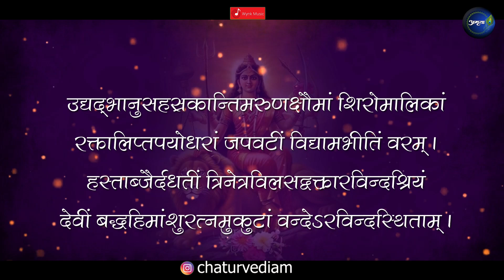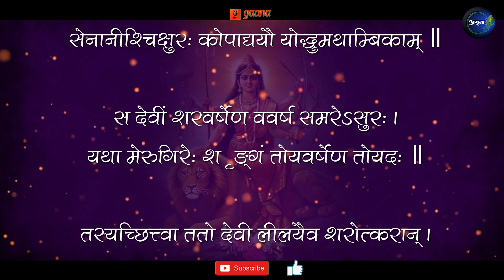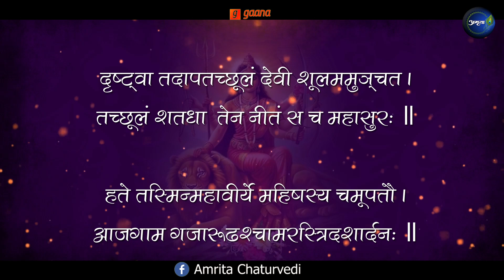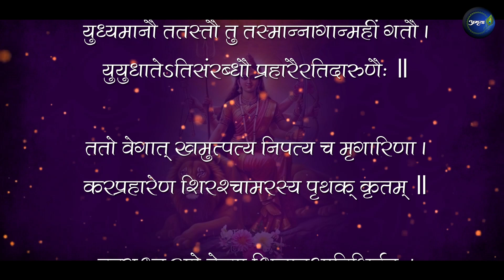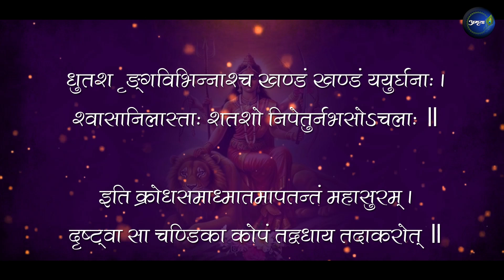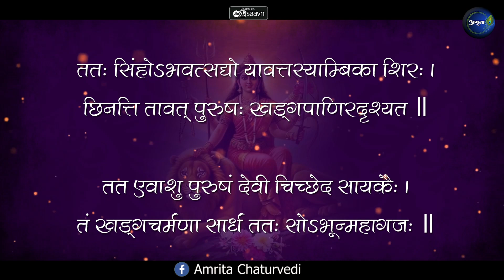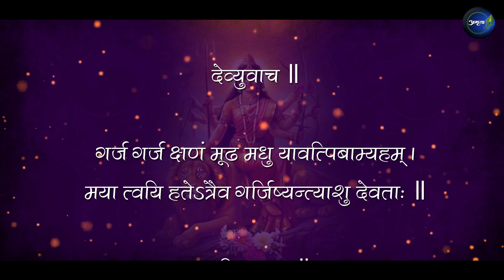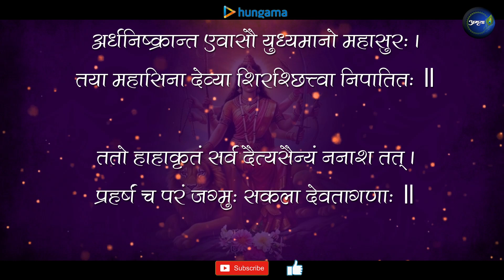Chapter-3 | Shree Durga Saptashati | Tritiya Adhyaya |Devi Mahatmya | Navratri Durga Paath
Credits:
Singer: Amrita Chaturvedi Upadhyay
Lyrics: Traditional (Version: Shree Durga Saptashati, Gita Press)
Flute: Pt. Ajay Shankar Prasanna
Mixmaster: A R Creations
Video credits: UM Productions (Utkarsh Mishra, 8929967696)

श्री दुर्गा सप्तशती- तृतीयोऽध्यायः

तृतीयोऽध्यायः

ध्यानम्
ॐ
उद्यद्भानुसहस्रकान्तिमरुणक्षौमां शिरोमालिकां
रक्तालिप्तपयोधरां जपवटीं विद्यामभीतिं वरम् ।
हस्ताब्जैर्दधतीं त्रिनेत्रविलसद्वक्त्रारविन्दश्रियं
देवीं बद्धहिमांशुरत्नमुकुटां वन्देऽरविन्दस्थिताम् ।

ॐ
ऋषिरुवाच ॥१॥

निहन्यमानं तत्सैन्यमवलोक्य महासुरः ।
सेनानीश्चिक्षुरः कोपाद्ययौ योद्धुमथाम्बिकाम् ॥

स देवीं शरवर्षेण ववर्ष समरेऽसुरः ।
यथा मेरुगिरेः श‍ृङ्गं तोयवर्षेण तोयदः ॥

तस्यच्छित्त्वा ततो देवी लीलयैव शरोत्करान् ।
जघान तुरगान्बाणैर्यन्तारं चैव वाजिनाम् ॥

चिच्छेद च धनुः सद्यो ध्वजं चातिसमुच्छृतम् ।
विव्याध चैव गात्रेषु छिन्नधन्वानमाशुगैः ॥

सच्छिन्नधन्वा विरथो हताश्वो हतसारथिः ।
अभ्यधावत तां देवीं खड्गचर्मधरोऽसुरः ॥

सिंहमाहत्य खड्गेन तीक्ष्णधारेण मूर्धनि ।
आजघान भुजे सव्ये देवीमप्यतिवेगवान् ॥

तस्याः खड्गो भुजं प्राप्य पफाल नृपनन्दन ।
ततो जग्राह शूलं स कोपादरुणलोचनः ॥

चिक्षेप च ततस्तत्तु भद्रकाल्यां महासुरः ।
जाज्वल्यमानं तेजोभी रविबिम्बमिवाम्बरात् ॥

दृष्ट्वा तदापतच्छूलं देवी शूलममुञ्चत ।
तच्छूलं शतधा नीतं स च महासुरः ॥

हते तस्मिन्महावीर्ये महिषस्य चमूपतौ ।
आजगाम गजारूढश्चामरस्त्रिदशार्दनः ॥

सोऽपि शक्तिं मुमोचाथ देव्यास्तामम्बिका द्रुतम् ।
हुङ्काराभिहतां भूमौ पातयामास निष्प्रभाम् ॥

भग्नां शक्तिं निपतितां दृष्ट्वा क्रोधसमन्वितः ।
चिक्षेप चामरः शूलं बाणैस्तदपि साच्छिनत् ॥

ततः सिंहः समुत्पत्य गजकुम्भान्तरे स्थितः ।
बाहुयुद्धेन युयुधे तेनोच्चैस्त्रिदशारिणा ॥

युध्यमानौ ततस्तौ तु तस्मान्नागान्महीं गतौ ।
युयुधातेऽतिसंरब्धौ प्रहारैरतिदारुणैः ॥

ततो वेगात् खमुत्पत्य निपत्य च मृगारिणा ।
करप्रहारेण शिरश्चामरस्य पृथक् कृतम् ॥

उदग्रश्च रणे देव्या शिलावृक्षादिभिर्हतः ।
दन्तमुष्टितलैश्चैव करालश्च निपातितः ॥

देवी क्रुद्धा गदापातैश्चूर्णयामास चोद्धतम् ।
बाष्कलं भिन्दिपालेन बाणैस्ताम्रं तथान्धकम् ॥

उग्रास्यमुग्रवीर्यं च तथैव च महाहनुम् ।
त्रिनेत्रा च त्रिशूलेन जघान परमेश्वरी ॥

बिडालस्यासिना कायात् पातयामास वै शिरः ।
दुर्धरं दुर्मुखं चोभौ शरैर्निन्ये यमक्षयम् ॥

एवं सङ्क्षीयमाणे तु स्वसैन्ये महिषासुरः ।
माहिषेण स्वरूपेण त्रासयामास तान् गणान् ॥

कांश्चित्तुण्डप्रहारेण खुरक्षेपैस्तथापरान् ।
लाङ्गूलताडितांश्चान्यान् श‍ृङ्गाभ्यां च विदारितान् ॥

वेगेन कांश्चिदपरान्नादेन भ्रमणेन च ।
निःश्वासपवनेनान्यान्पातयामास भूतले ॥

निपात्य प्रमथानीकमभ्यधावत सोऽसुरः ।
सिंहं हन्तुं महादेव्याः कोपं चक्रे ततोऽम्बिका ॥

सोऽपि कोपान्महावीर्यः खुरक्षुण्णमहीतलः ।
श‍ृङ्गाभ्यां पर्वतानुच्चांश्चिक्षेप च ननाद च ॥

वेगभ्रमणविक्षुण्णा मही तस्य व्यशीर्यत ।
लाङ्गूलेनाहतश्चाब्धिः प्लावयामास सर्वतः ॥

धुतश‍ृङ्गविभिन्नाश्च खण्डं खण्डं ययुर्घनाः ।
श्वासानिलास्ताः शतशो निपेतुर्नभसोऽचलाः ॥

इति क्रोधसमाध्मातमापतन्तं महासुरम् ।
दृष्ट्वा सा चण्डिका कोपं तद्वधाय तदाकरोत् ॥

सा क्षिप्त्वा तस्य वै पाशं तं बबन्ध महासुरम् ।
तत्याज माहिषं रूपं सोऽपि बद्धो महामृधे ॥

ततः सिंहोऽभवत्सद्यो यावत्तस्याम्बिका शिरः ।
छिनत्ति तावत् पुरुषः खड्गपाणिरदृश्यत ॥

तत एवाशु पुरुषं देवी चिच्छेद सायकैः ।
तं खड्गचर्मणा सार्धं ततः सोऽभून्महागजः ॥

करेण च महासिंहं तं चकर्ष जगर्ज च ।
कर्षतस्तु करं देवी खड्गेन निरकृन्तत ॥

ततो महासुरो भूयो माहिषं वपुरास्थितः ।
तथैव क्षोभयामास त्रैलोक्यं सचराचरम् ॥

ततः क्रुद्धा जगन्माता चण्डिका पानमुत्तमम् ।
पपौ पुनः पुनश्चैव जहासारुणलोचना ॥

ननर्द चासुरः सोऽपि बलवीर्यमदोद्धतः ।
विषाणाभ्यां च चिक्षेप चण्डिकां प्रति भूधरान् ॥

सा च तान्प्रहितांस्तेन चूर्णयन्ती शरोत्करैः ।
उवाच तं मदोद्धूतमुखरागाकुलाक्षरम् ॥

देव्युवाच ॥

गर्ज गर्ज क्षणं मूढ मधु यावत्पिबाम्यहम् ।
मया त्वयि हतेऽत्रैव गर्जिष्यन्त्याशु देवताः ॥

ऋषिरुवाच ॥

एवमुक्त्वा समुत्पत्य सारूढा तं महासुरम् ।
पादेनाक्रम्य कण्ठे च शूलेनैनमताडयत् ॥

ततः सोऽपि पदाक्रान्तस्तया निजमुखात्तदा ।
अर्धनिष्क्रान्त एवासीद्देव्या वीर्येण संवृतः ॥

अर्धनिष्क्रान्त एवासौ युध्यमानो महासुरः ।
तया महासिना देव्या शिरश्छित्त्वा निपातितः ॥

ततो हाहाकृतं सर्वं दैत्यसैन्यं ननाश तत् ।
प्रहर्षं च परं जग्मुः सकला देवतागणाः ॥

तुष्टुवुस्तां सुरा देवीं सहदिव्यैर्महर्षिभिः ।
जगुर्गन्धर्वपतयो ननृतुश्चाप्सरोगणाः ॥

ॐ

॥ इति श्रीमार्कण्डेयपुराणे सावर्णिके मन्वन्तरे देवीमाहात्म्ये
महिषासुरवधो नाम तृतीयोऽध्यायः ॥